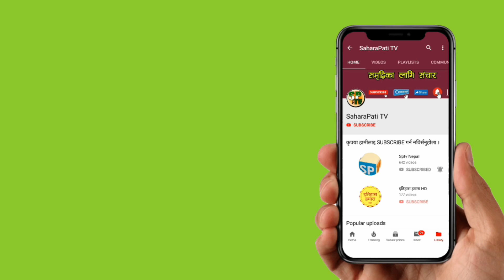प्रधानमन्त्री KP sharma Oli र संचारमन्त्री Gokul Baskota विरुद्ध अख्तियारमा उजुरी, BBCNEws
केपी ओली सरकारका मन्त्री फेरबदल गर्ने बालुवाटारमा छलफल ८ मन्त्री हटाउने ओलीको प्रचण्डलाई प्रस्ताब